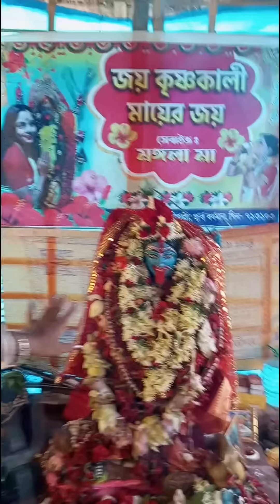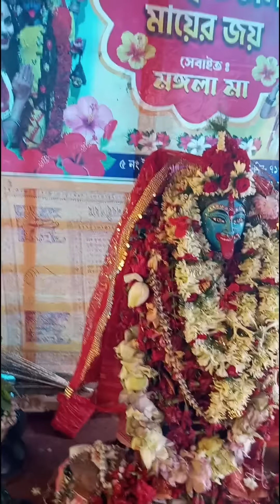মায়ের লীলা বোঝা যায়🌺🌺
মায়ের লীলা বোঝা দায়🌺🌺